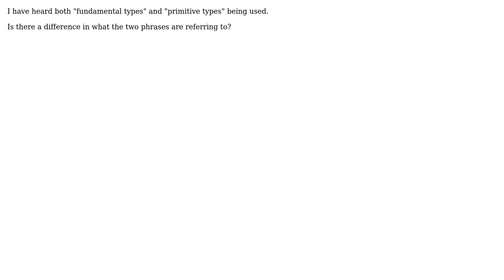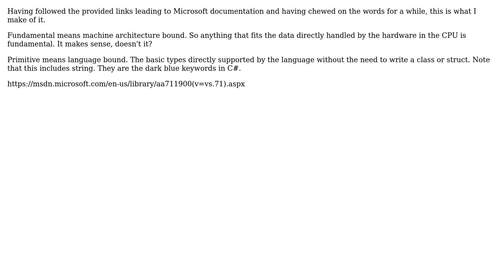Primitive types vs fundamental types? (3 Solutions!!)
Primitive types vs fundamental types?

With thanks & praise to God, and with thanks to the many people who have made this project possible! | Content (except music & images) licensed under CC BY-SA | Music | Images & others | With thanks to user starbeamrainbowlabs user Martin Maat user Eric Lippert user Alexandru Ungureanu and the Stack Exchange Network Trademarks are property of their respective owners. You are responsible for your own actions.